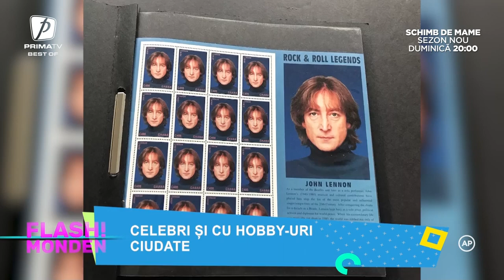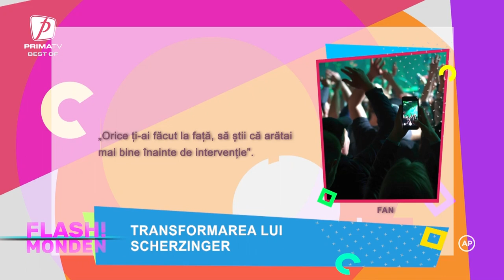Flash Monden - Best Of - 14 septembrie